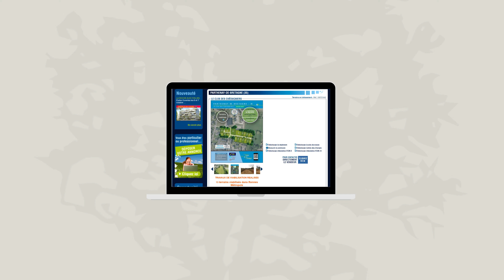ATALYS - 𝗧𝗲𝗿𝗿𝗮𝗶𝗻𝘀 𝗹𝗶𝗯𝗿𝗲𝘀 𝗱𝗲 𝗰𝗼𝗻𝘀𝘁𝗿𝘂𝗰𝘁𝗲𝘂𝗿𝘀, 𝗽𝗿𝗲̀𝘀 𝗱𝗲 𝗣𝗮𝗰𝗲́ 🍃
Votre terrain entièrement viabilisé Rue des Noisetiers à PARTHENAY-DE-BRETAGNE, sans intermédiaire

Contact direct avec le VENDEUR

Parthenay-De-Bretagne, une charmante commune au cœur de la Bretagne réputée pour son cadre naturel préservé et sa qualité de vie exceptionnelle.

Saisissez cette opportunité rare d’acquérir l’un de ces magnifiques lots de terrains nichés au sein d’un environnement paisible et verdoyant.

Parcelle disponible offre un décor sublime pour créer la maison de vos rêves, tout en profitant de la tranquillité de la campagne bretonne et de la proximité des commodités locales.

Caractéristiques Exceptionnelles :

- Emplacement privilégié dans une attrayante ville bretonne, en plein centre-ville

- Profitez des avantages du secteur Rennes Métropole

- Travaux de viabilisation réalisés, possible de déposer un permis de construit immédiat

- Libre choix de constructeur : réalisez la maison de vos rêves à votre image !

Ne laissez pas passer cette occasion unique d’acquérir un morceau de la Bretagne authentique.

Rendez-vous sur place pour vous projeter davantage !

Agence s’abstenir - Contact direct aménageur / Plans, prix, disponibilités sur site web atlantique-terrain